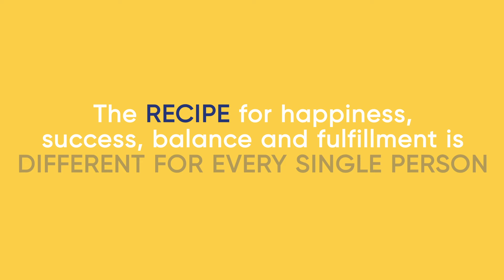Live A Happy Life On Your Own Terms | Jon Butcher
📌Take the step back and see your life in a new light by redesigning your ultimate life vision your own way with this 90-minute masterclass from Jon and Missy Butcher. (It's free!)

How to find happiness and change your life

In an era of infinite distractions, imagine owning a 100-page book with a crystal clear vision for the person you want to become and the life you want to live. Our time and attention are constantly being fought upon, and the cookie-cutter goals imposed on you by society seem easier to surrender to.

In this video, Jon Butcher talks about how every dream, every desire, every goal, everything that you really want can be captured on the pages of your personal blueprint for life. Your Lifebook. A life vision helps you reimagine how to spend your time and what you focus on every day.

It's time to find your success. Your Lifebook will become the most important book on your shelf and your step-by-step plan for creating your dream life. Take your personal development to the next level. Simply click the link above to experience a FREE Lifebook masterclass where you’ll learn how to create a vision for your life.

About Jon and Missy Butcher:

✅Jon and Missy Butcher are the founders of Lifebook – but they’re not personal growth teachers. They’re serial entrepreneurs, lovers, and adventurers with a life most people would call “impossible.”

✅Coming from a life of financial and emotional hardship in their youth, Jon and Missy founded 19 companies together. They co-own the Precious Moments family of companies, which has made over $10 billion in sales.

✅ Their career and wealth are just the tip of the iceberg. Jon and Missy are conscious rebels, with a life lived on their own terms - and a respectful disregard for societal norms and rules.

✅In their Masterclass, you’ll take a deep dive into the wisdom, epiphanies, life hacks, and models of reality that make up the Lifebook process - so you, too, can turn your life into a masterpiece.

About the FREE masterclass: “Create Your Lifestyle Design.”

In this masterclass, you’ll:

Experience the premium $1,250 Lifebook Online program for free - Receive a personal invitation from Jon and Missy to their signature program at the end of the class - and take the next steps to design your ultimate life.
Experience the ‘Instant Clarity’ exercise - Visualize your ideal day, and gain instant clarity on who you really are and what kind of life you really want to be living.
How to get it all – without sacrifice or compromise - Rise above the false paradigm of sacrifice and learn how to redesign your vision of success in all 12 dimensions of life.
Get crystal-clear on what you truly want in life - Ask yourself 4 powerful questions that instantly reveal your deepest desires and purpose - and use the answers to create an authentic Life Vision that rockets you towards them.

FREE Masterclass: Learn how to create the life of your dreams with this 100% FREE Masterclass from Jon Butcher and Missy Butcher.